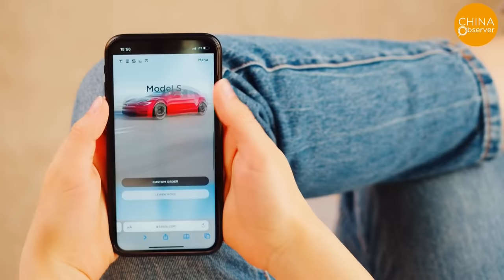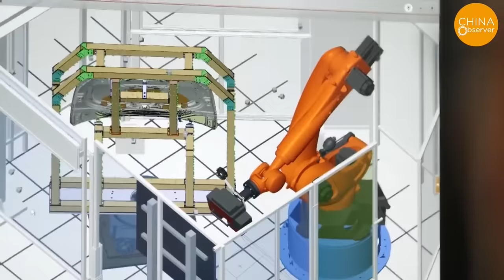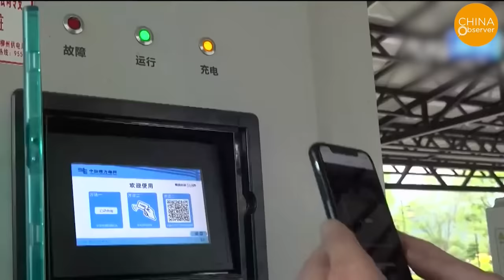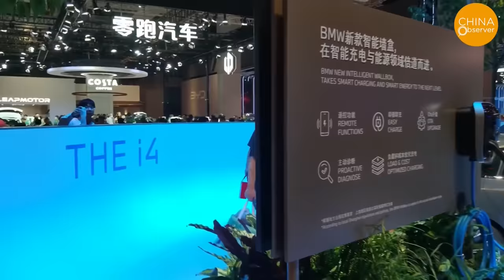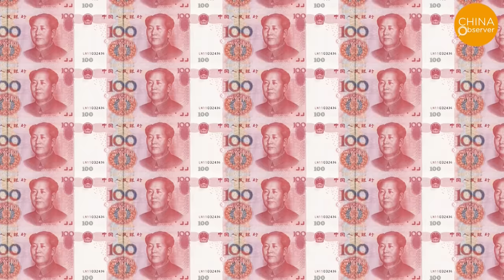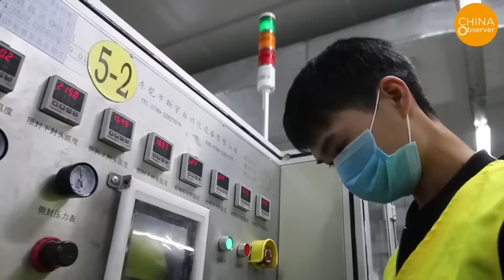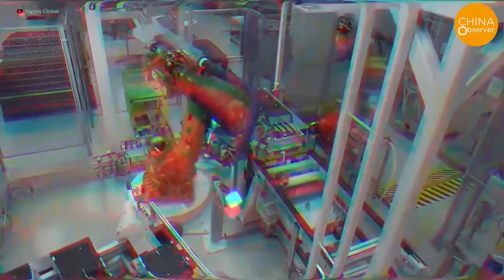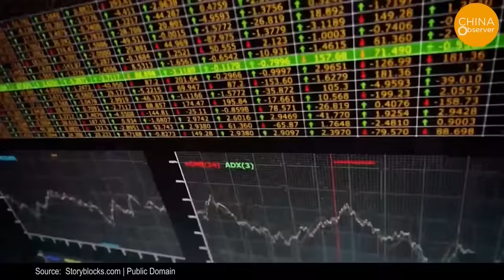Is China's EV Market Doomed? 1.06M Units in Stock! Foxconn Charges Into EVs, Buffett Unpluges BYD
Since last year, this figure has surged a staggering 1.06 million units. This, alone, is a wakeup call to the industry.
Let's delve deeper and examine the case of the industry titan, BYD. In the grand panorama of 2022, they produced close to 1.8 million vehicles. However, the number of insured vehicles falls short at 1.58 million, quietly spelling out the fate of over 210,000 vehicles — accumulating dust in warehouses. If that doesn't raise eyebrows, consider this: in the first quarter of this year, BYD has reported an insured volume of 441,000 units. However, their production report from January to March shows nearly 548,000 units. This suggests an additional accumulation of more than 100,000 vehicles into the already bulging inventory.